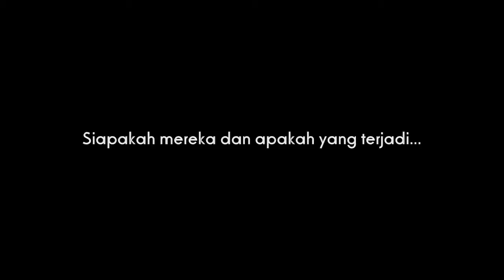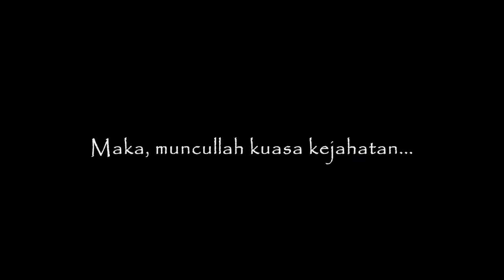MAAHAD MUHAMMADI PASIR MAS(FILEM AKSI) 2012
Lakonan JN4 2012(MONTERIA). Baru ngepeng/trailer,ni blum cito dio lg... Hahaha JN4 Go,go,go!